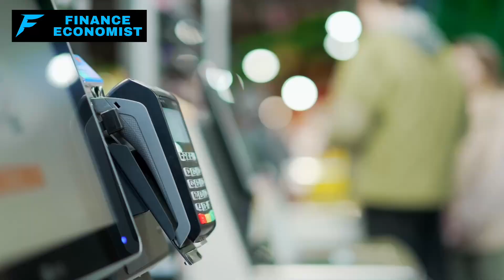8 Foods To Stockpile BEFORE THE END OF NEXT MONTH!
In these unpredictable times, it's crucial to be prepared. Are you concerned about ensuring your family's food security as we face an ever-changing world? We've got you covered. In our latest video, we reveal the 8 essential foods you absolutely must stockpile before the end of next month. These aren't just any foods; they're specifically chosen for their long shelf life, nutritional value, and versatility. We delve into the 'how' and 'why' behind each selection, ensuring you're not just storing food, but planning for a balanced, sustainable diet. This information is vital for anyone serious about preparedness. Don't miss out on discovering what these foods are and why they're so crucial. Your family's well-being could depend on it.